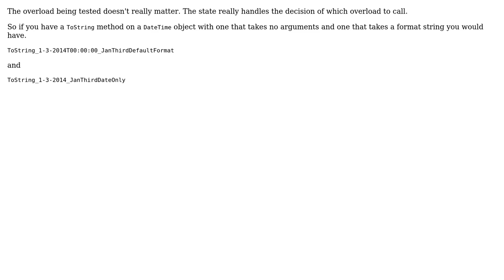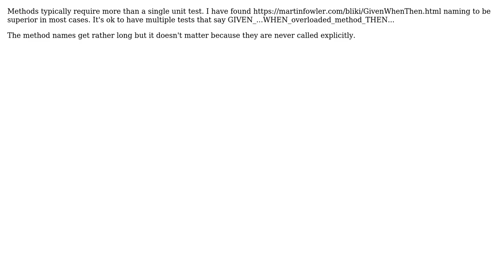Software Engineering: Unit testing method name standard for overloaded methods (3 Solutions!!)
Software Engineering: Unit testing method name standard for overloaded methods

With thanks & praise to God, and with thanks to the many people who have made this project possible! | Content (except music & images) licensed under CC BY-SA | Music | Images & others | With thanks to user Sign user Narendra Pathai user kevin cline user Doc Brown and the Stack Exchange Network Trademarks are property of their respective owners. You are responsible for your own actions.